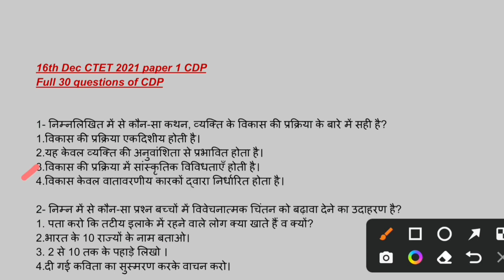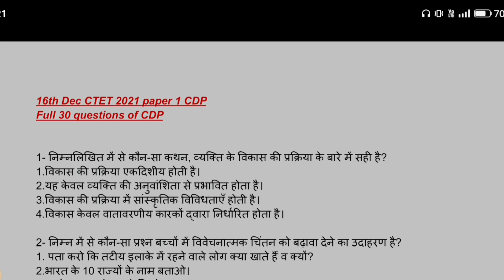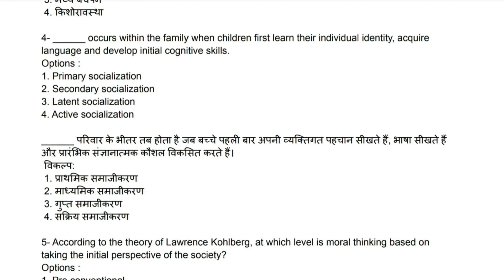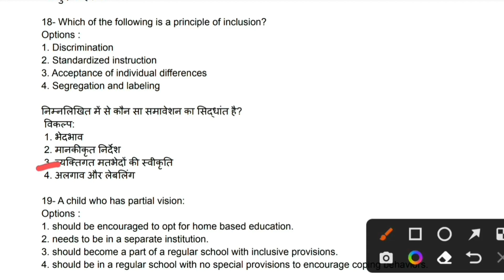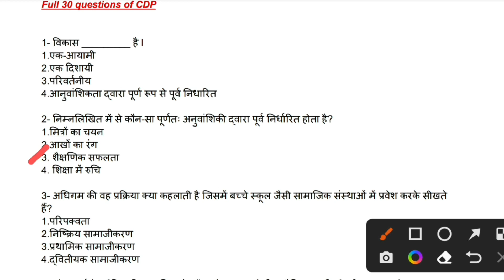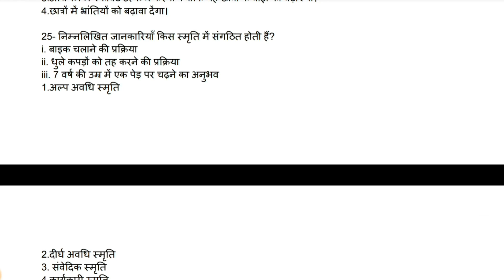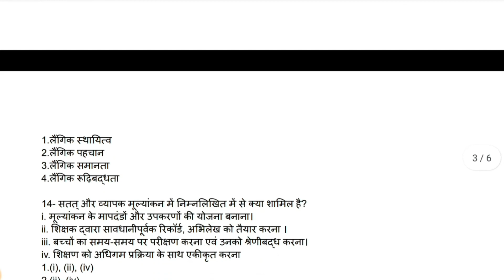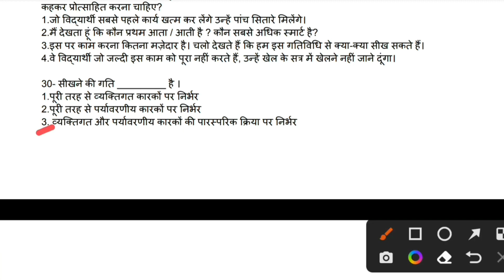Ctet cdp paper solution | Ctet Previous year question paper solutions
ctet paper
Ctet previous year paper solution
Ctet cdp solution
Ctet paper solution
Ctet full cdp questions
Cdp solution
Ctet
Ctet preparation
Ctet question paper
Ctet 2021 cdp solution
Ctet 2022 cdp solution
Ctet cdp analysis
Ctet paper 2 solution
Ctet paper 2
Ctet paper 2 previous year paper solutions
Ctet cdp paper 1 solution
Ctet cdp paper 1 previous year paper solution
Ctet cdp previous years questions paper solutions
Ctet cdp previous year full paper solution
Ctet pyq
Ctet 2022 paper solution
Ctet 2021 paper solution
Ctet 2022 cdp paper solution
Ctet 2021 cdp paper solution
Ctet cdp paper analysis
Ctet cdp full video
Ctet cdp pyq
बाल विकास
Ctet cdp all questions in one class
Ctet cdp all questions in one video
Ctet cdp all previous year paper in one video
Ctet cdp all previous year questions in one class
Ctet 2022 cdp marathon video